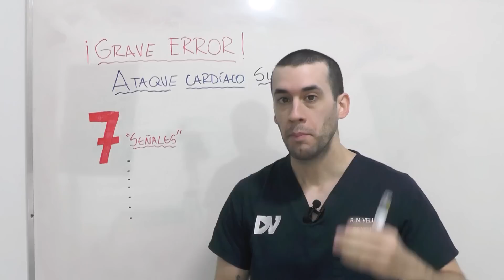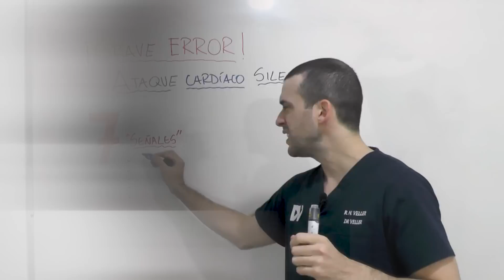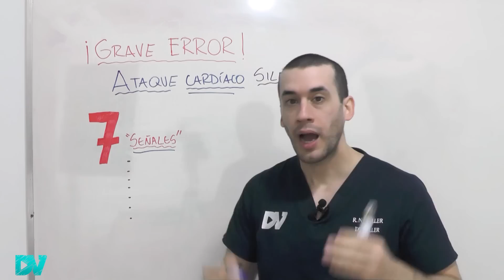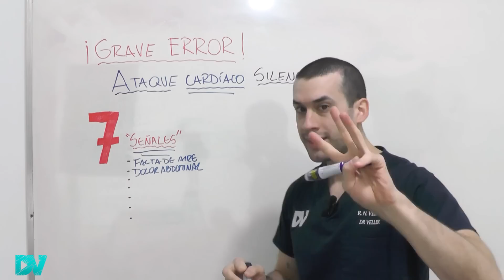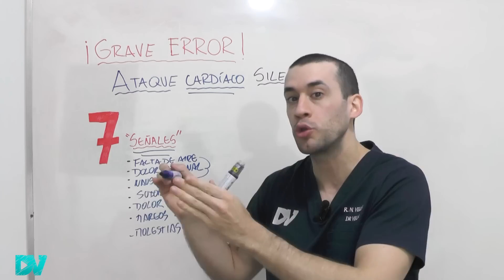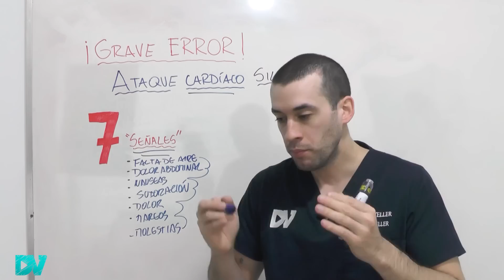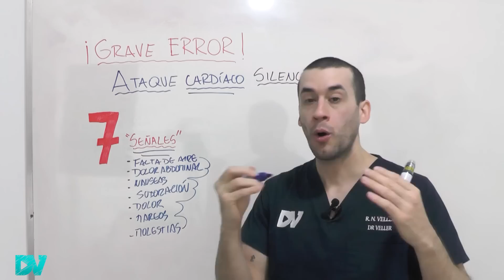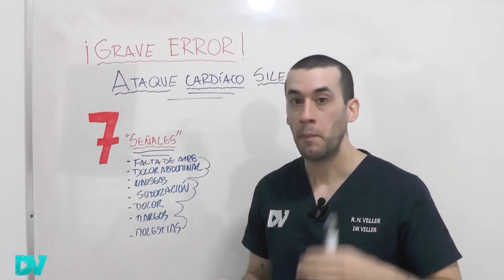¡GRAVE ERROR! 7 SEÑALES de ATAQUE CARDÍACO SIN SÍNTOMAS| INFARTO SILENCIOSO CÓMO RECONOCER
El infarto silencioso o “ataque cardíaco silencioso” es un infarto del corazón, pero con síntomas muy discretos, sin dolor torácico, sin angina de pecho. Puede incluso ocurrir sin ningún síntoma.

¡Tu cuerpo te avisa que estás teniendo un ataque sin síntomas!
Puedes reconocer un infarto silencioso si tienes: falta de aire, sudoración fría, mareos o vértigo, sensación de desmayo, hormigueos o entumecimientos en manos, brazos, mandíbula, o dolor abdominal o en el estómago, como una sensación de gastritis o acidez.

Si tienes estos síntomas y tienes enfermedades como diabetes, problemas de riñón, tienes más de 65 años, o eres mujer, y sobre todo, si ya tuviste un ataque cardíaco previamente, ¡puedes estar teniendo un infarto silencioso!

Para saber si ya tuviste algún infarto silencioso previo, debes consultar con el médico, idealmente un cardiólogo. Él te pedirá análisis de sangre y estudios como electrocardiograma o ecocardiograma para detectar cicatrices en tu corazón o señales de ataques cardíacos previos.

¿Qué hacer después de un infarto silencioso?
La mejor forma de prevenir y tratar el infarto es mejorando los factores de riesgo, controlando el azúcar en sangre, controlando la hipertensión y teniendo una dieta antiinflamatoria.

Mejorar el estilo de vida es más poderoso que los mejores remedios para el corazón para prevenir enfermarse.

¡NO IGNORES al infarto silencioso! porque es muy grave, y puede provocar la muerte de la persona, también dejar secuelas.

Palabras útiles:
-Infarto cardíaco: es la muerte del tejido cardíaco por falta de sangre y oxígeno.
-Preinfarto: es cuando casi te da un infarto pero el corazón no muere.
-Isquemia: es la falta de sangre en un órgano.
-Angina de pecho: es el dolor torácico del infarto.

00:00 ¡CUIDADO! Síntomas de ataque cardíaco silencioso
01:40 Qué es un infarto y por qué ocurre
02:06 Ataque cardíaco como reconocer rápidamente
02:51 Infarto silencioso qué es
03:32 ¿Es grave el infarto silencioso?
04:21 Cómo el cuerpo avisa de un infarto: 7 signos de alerta
04:28 Falta de aire puede ser un infarto
04:45 Dolor en el estómago y acidez
05:06 Náuseas y vómitos puede ser ataque cardíaco
05:20 Transpirar mucho puede indicar problema cardíaco
05:46 Mareos y vértigo: causas peligrosas
06:13 Personas de más riesgo para infarto silencioso
07:02 Factores de riesgo para ataque cardíaco sin síntomas
09:10 Cómo saber si tuve un infarto silencioso
10:47 Ataque e infarto silencioso: prevención y tratamiento

Soy médico con especialidad en nefrología, y años de experiencia.